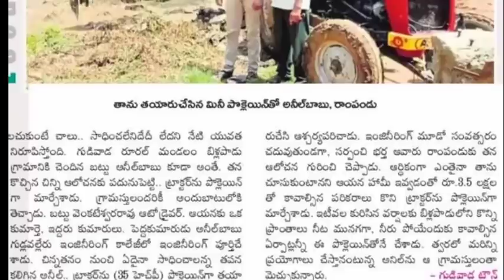Tractor fitted JCB loader || Tractor fitted dozer || Navayuva Raithulam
Tractor fitted JCB loader
Tractor fitted dozer
Tractor loader
Navayuva Raithulam

వ్యవసాయం లో కూలీల కొరతతో వ్యవసాయాన్ని చాలా మంది ఆపేస్తూ ఉన్నారు, ఈ వ్యవసాయాన్ని తరువాతి తరం కి ఇవ్వడానికి యాంత్రీకరణ చాలా ముఖ్యం అని భావించి కొత్త రకం యంత్రాలు లేదా ఎటువంటి యంత్రాన్ని లేదా వ్యవసాయ పరికరాలు ఎక్కడ ఎవరు చేస్తారు అనే సమాచారం ఇవ్వడం మరియు అంతటితో మా పని ముగుస్తుంది. ఆ యంత్రం పనితనం క్వాలిటీ అమ్మే మనిషి నిజాయితి & కెపాసిటీ అన్నీ మీరు ఒకటికి రెండు సార్లు విచారించి మీరు సంతృప్తి అయితేనే ముందుకు వెళ్ళండి. మీకు మరియు మెషీన్ తయారు చేసే వారికి ఉండబోయే ఆర్థిక లావాదేవీలతో మాకు(నవాయువరైతులం ఛానల్) ఎటువంటి బాధ్యత ఉండదు.

దీని ధర విషయానికి వస్తే ట్రాక్టర్ కెపాసిటీ మరియు మన అవసరాన్ని బట్టి 4 లక్షల నుండి 7 లక్షల వరకు అవుతుంది అని అనిల్ గారు తెలిపారు